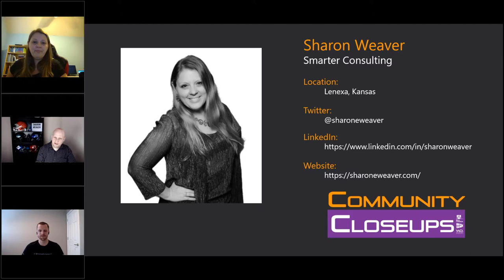Community Closeups - Sharon Weaver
Welcome to Community Closeups, a webinar series highlighting the people and personalities within the SharePoint and Office365 community.

Want to join us as a guest on a future episode? We'd LOVE to have you. Please fill out the Community Closeups Profile Questionnaire and we will follow up with you to schedule a time and date convenient for you.

Episode Summary
-- Guest: Sharon Weaver (Smarter Consulting)

FAQ's:

-- What is Community Closeups?
The goal of Community Closeups is to provide everyone with an opportunity to get to know one another beyond the technical tweets, blogs and demo's where we most often interact. We are interesting people with lives, families and hobbies that make us truly unique.

Knowing who we are, not just what we do in our jobs, builds a stronger connection and chemistry for our awesome community. It empowers all who attend in-person events, such as SharePoint Saturday's or other conferences with the confidence to be comfortable starting a conversation.

-- How can I be a guest?
We welcome and invite everyone in the community to be a guest on a future episode. If you would like to be a guest, please fill out the Community Closeups Profile Questionnaire and we will follow up with you to schedule a time and date convenient to you.